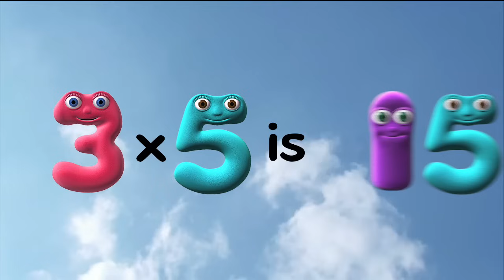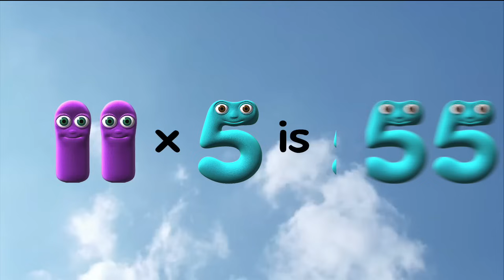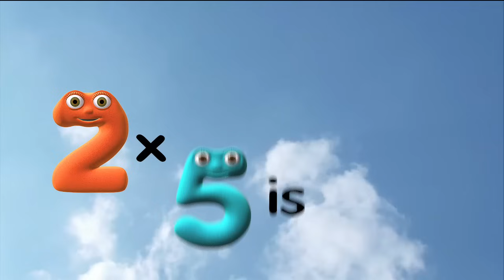5 Times Tables Song - Numberjacks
Learn your Five Times Tables with Number Seven's: Five Times Tables Song!

FUN FACT!

Parents Concern